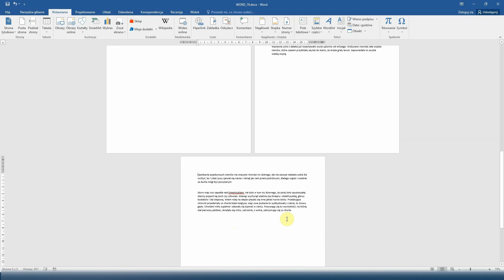Kurs Word 19 - Pusta strona i podział strony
Kolejny odcinek kursu Word, w którym dowiecie się jak wstawić w Waszym dokumencie pustą stronę i podział strony.

Rozdziały:
0:00 Wstęp
0:13 Wstawianie pustej strony
0:43 Wstawianie podziału strony